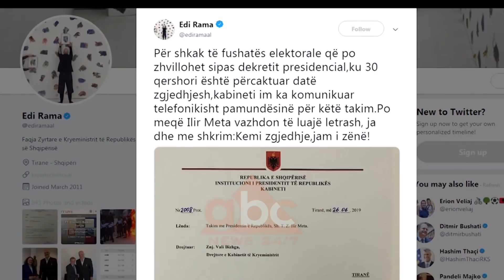Rama refuzon takimin me Meten | ABC News Albania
Përmes një statusi në rrjetet sociale Rama ka refuzuar takimin e kërkuar me presidentin Meta.

"Për shkak të fushatës elektorale që po zhvillohet sipas dekretit presidencial,ku 30 qershori është përcaktuar datë zgjedhjesh,kabineti im ka komunikuar telefonikisht pamundësinë për këtë takim.Po meqë Ilir Meta vazhdon të luajë letrash, ja dhe me shkrim:Kemi zgjedhje,jam i zënë!", shkruan Rama.

Me pas kryeministri gjithashtu ka reaguar me nje status tjeter ku thote se pret edhe 1 cmenduri nga Ilir Meta.

"E meqë ra llafi tek loja e letrave të Ilir Metës, ju kam thënë pas antidekretit se pas asaj çrmendurie pres edhe nje tjetër, Se ç’kam një ndjesi që do ta bëjë, po për këtë do flasim nga e hëna e më tej se tani kemi vetëm një punë: Zgjedhjet në 30 qershor", shkruan Rama./abcnews.al